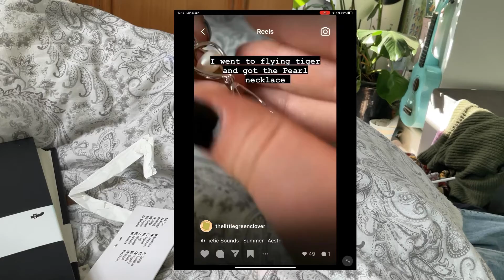Half term vlog // camping shopping and going on the train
Vlog
Blogging
Frog
Frogs